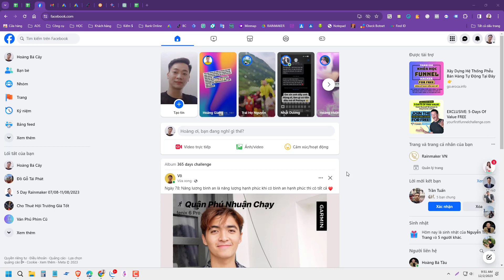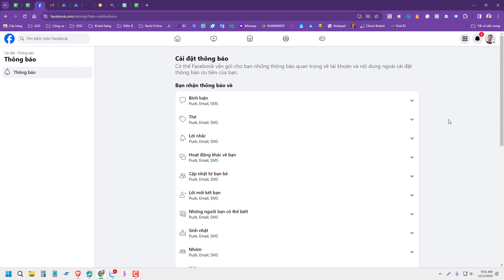Tắt tính năng tag nêu bật và người theo dõi trên Facebook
Cách tắt thông báo nêu bật trên Facebook. Hướng dẫn cách tắt thông báo nêu bật đang làm phiền rất nhiều người trên Facebook. Thông báo nêu bật là tính năng mới của Facebook cho phép người dùng làm nổi bật bình luận của mình bằng cách gửi thông báo chú ý đến các tài khoản khác. Tuy nhiên, tính năng này lại đang gây rất nhiều phiền phức và khó chịu cho một vài người dùng. Bởi họ không có nhu cầu nhận 20 hoặc 30 thông báo bình luận hằng ngày. Nếu bạn đang gặp tình trạng này, video này sẽ hướng dẫn cách tắt thông báo nêu bật trên Facebook.

- Cách đăng ký và sử dụng MKTcity để hạn chế tối đa chết tài khoản quảng cáo Facebook, hạn chế via, BM
👉 Nhận dịch vụ quảng cáo Facebook và TikTok.
Cách tắt thông báo nêu bật trên Facebook
Cách tắt thông báo “nêu bật” trên Facebook cực đơn giản
Cách tắt thông báo "mọi người", "nêu bật"
Nêu bật là gì trên Facebook
Cách tag nêu bật trên Facebook để tag tất cả bạn bè
Cách tắt thông báo nêu bật trên Facebook dễ dàng
Tắt thông báo bài viết của mình trên Facebook la sao
Nêu bật la gì trên Facebook
Tại sao không nêu bật được trên Facebook
Cách tắt thông báo @mọi người trên Facebook
Cách chặn gắn thẻ tag trên Facebook nhanh nhất
Cách chặn người khác tag trên Facebook
Làm cách nào để nhắc đến mọi người, Trang hoặc nhóm
How to turn off highlighted tags on Facebook
How to turn off followers on Facebook
How to hide highlighted tags on Facebook
How to hide followers on Facebook
How to remove highlighted tags on Facebook
How to remove followers on Facebook
How to disable highlighted tags on Facebook
How to disable followers on Facebook